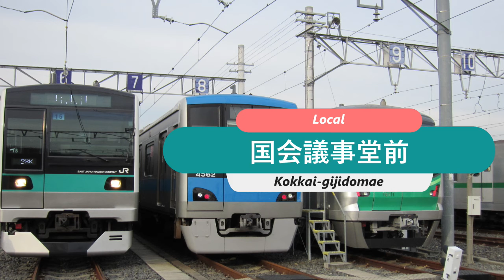Ｅ２３３系２０００番台（松戸→代々木上原）【全区間走行音】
Ｅ２３３系２０００番台松戸始発代々木上原行きです。車内環境は良好な方ですが、録音設定ミスで雑音が入っています。予めご了承下さい。（２０１１年録音）